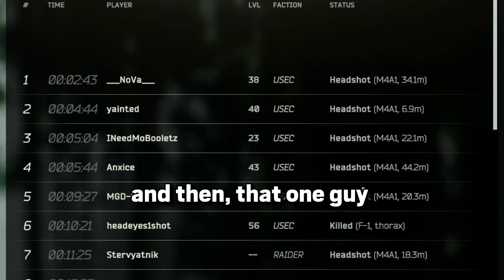I WIPED THE WHOLE LABS LOBBY - Escape from Tarkov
Intense pvp on labs!

Live Stream!

Socials!